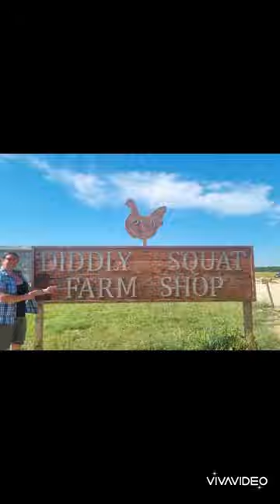Totterdown campsite RIAT 2022